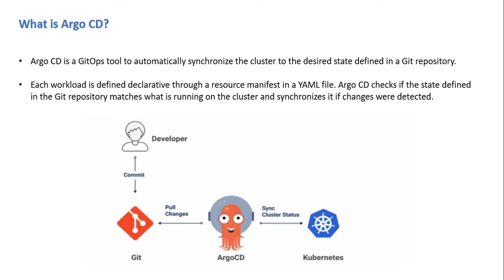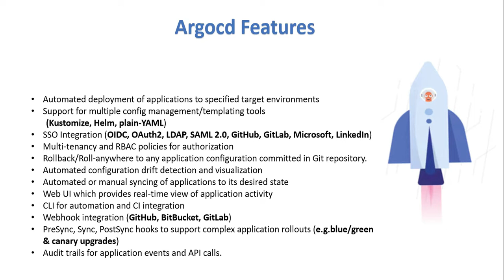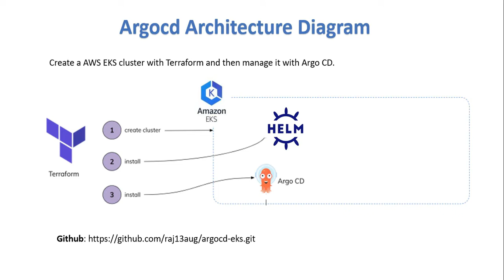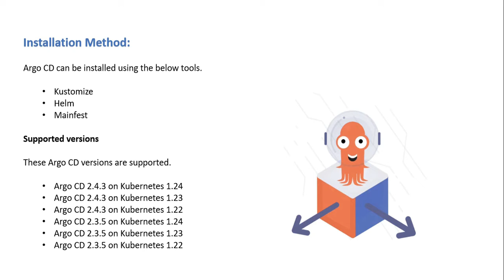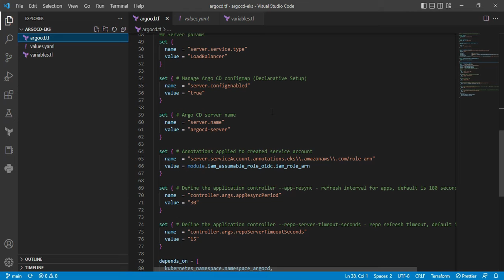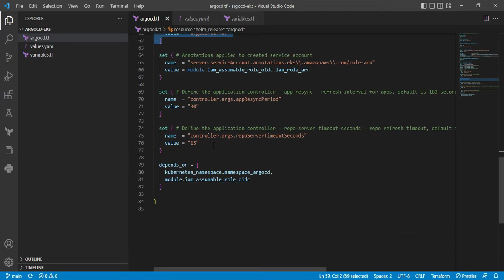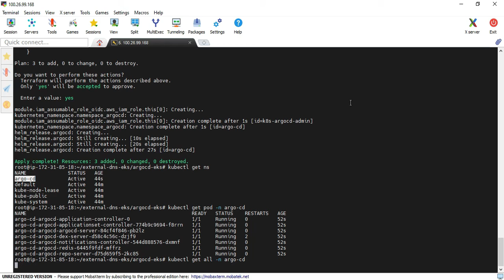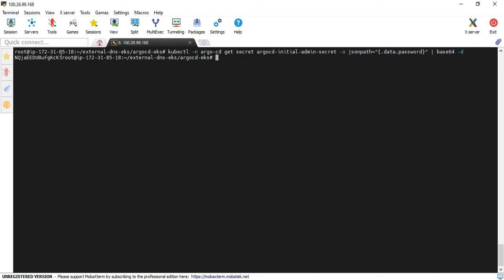Setting up Argo CD With Terraform on EKS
Argo CD is a GitOps tool to automatically synchronizes the cluster to the desired state defined in a Git repository.